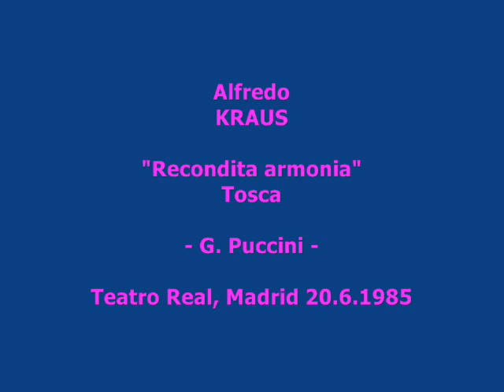Recondita armonia - Tosca - G. Puccini - ALFREDO KRAUS - Teatro Real, Madrid 20.6.1985